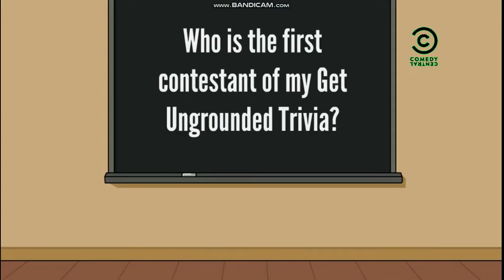What If Elena's Get Ungrounded Trivia Was On Comedy Central